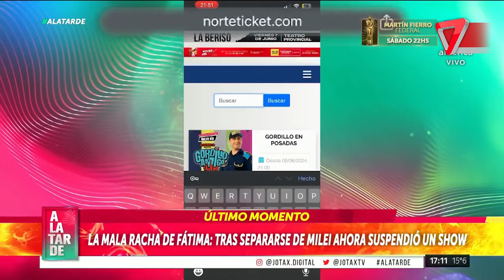FÁTIMA FLORES: "show cancelado y polémica por la venta de falsas entradas"